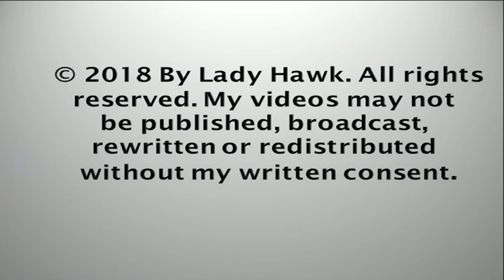SWFL Eagles ~ Where Is Everyone? E10 Alone In Nest Tree & Pasture 5.1.18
No eagles were seen or heard early this morning until E10 flew in from the east. E10 lands briefly on the nest - heads to the porch and then departs. About 25 minutes later, E10 lands on the CSPS. E10 stays for awhile and then comes back to the attic. No one home - Mom and Dad are not here and E11 is off exploring again and has not been seen since yesterday at 10:37am. E10 looks around and then takes off as well. Stay safe E10 and please bring E11 back with you!